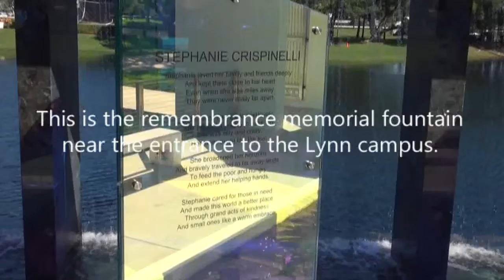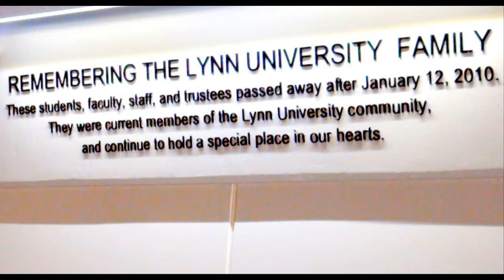Memorial to Students & Faculty Lost in the Haiti Earthquake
I am moved by this beautiful memorial fountain near the entrance to Lynn University in Boca Raton, FL that is built to honor the memory of the four students and two faculty members who perished in the earthquake in Port-au-Prince, Haiti in January, 2010.